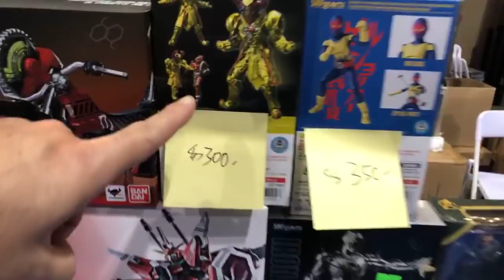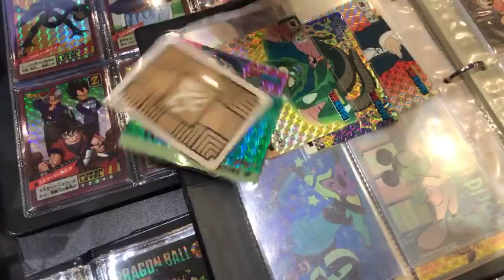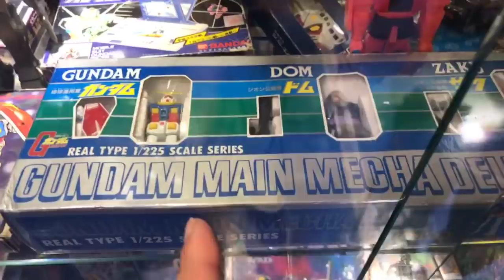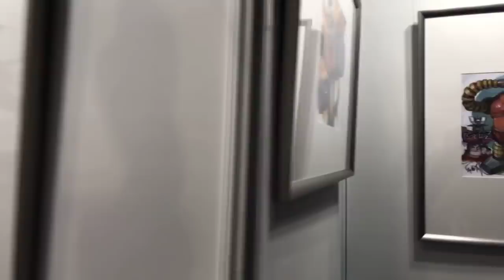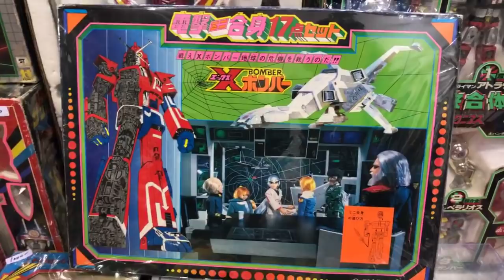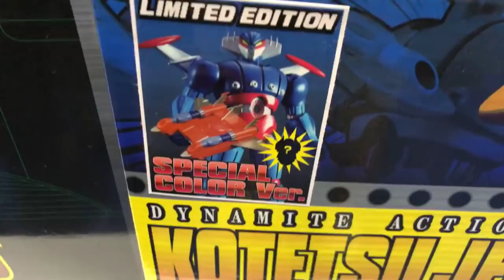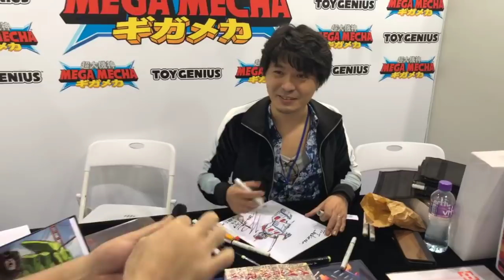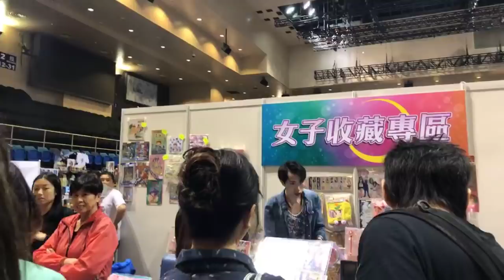TOYSTV @ Toys Collector Market 玩具收藏家販售展 現場實況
Production: TOYSTV Production Team
Program host/Guest: DMS, Toyswalker-Dick.Po
Produced by:Dick , Bryan